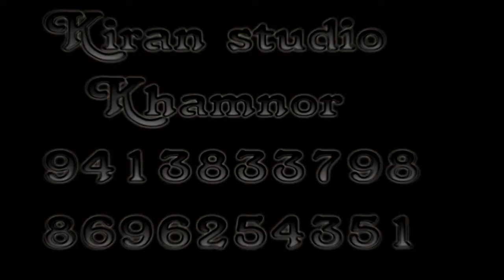Wedding fun time video neelam weds siddhant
Mack photography kiran studio khamnore 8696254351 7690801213